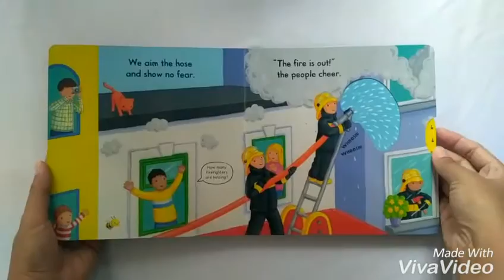Busy Fire Station PUSH PULL SLIDE